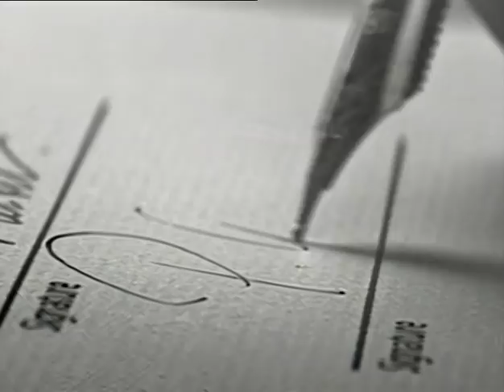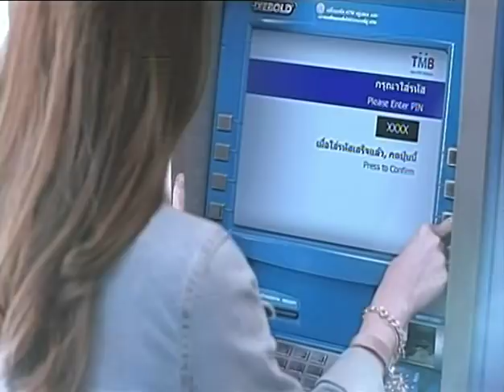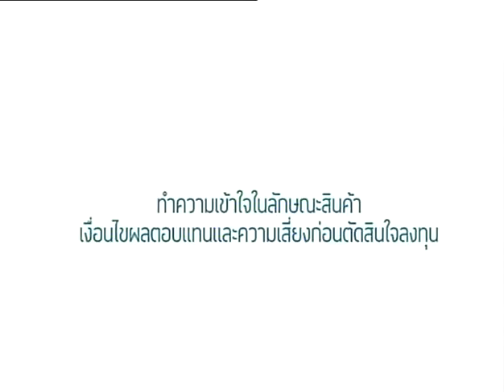MONEY TALK - นักลงทุนเหรียญทอง - พฤศจิกายน 2560